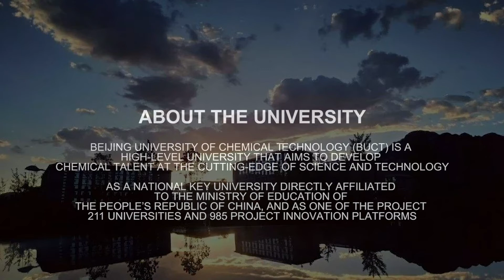Beijing government scholarship Beijing University of Chemical Technology language + bachelor degree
Beijing government scholarship